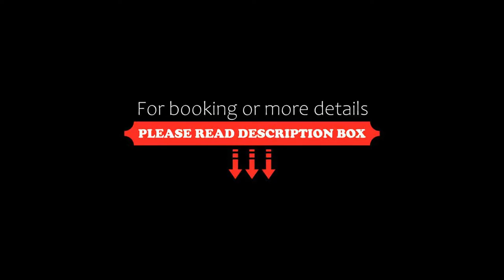Days Inn & Suites by Wyndham Winnipeg Airport Manitoba, Winnipeg, Canada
About Property:
You're eligible for a Genius discount at Days Inn & Suites by Wyndham Winnipeg Airport Manitoba! To save at this property, all you have to do is sign in.
Boasting an indoor saltwater pool with a waterslide, Days Inn & Suites by Wyndham Winnipeg Airport is just a 3 minute drive from the Winnipeg International Airport. Complimentary WiFi, parking and a hot breakfast buffet are featured.
A 42" cable LCD TV is equipped in each of the guestrooms. They also include a micr...
Property Type: Hotel
Address: 695 Berry Street, R3H 0S4 Winnipeg, Canada
Searching For
1. Days Inn & Suites by Wyndham Winnipeg Airport Manitoba - Winnipeg - Canada
2. Days Inn & Suites by Wyndham Winnipeg Airport Manitoba - Winnipeg - Canada Address
3. Days Inn & Suites by Wyndham Winnipeg Airport Manitoba - Winnipeg - Canada Rooms
4. Days Inn & Suites by Wyndham Winnipeg Airport Manitoba - Winnipeg - Canada Amenities
5. Days Inn & Suites by Wyndham Winnipeg Airport Manitoba - Winnipeg - Canada Offers and Deals
Audio Credit:
Track Title: Blank Slate
Artist: VYEN